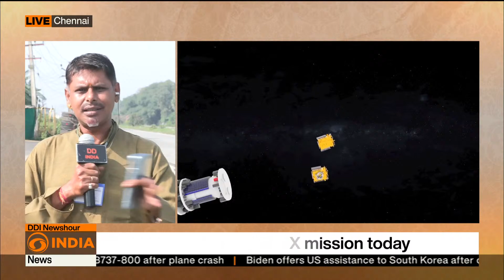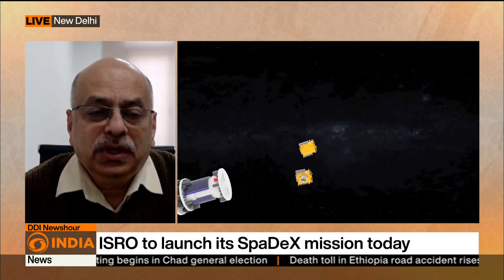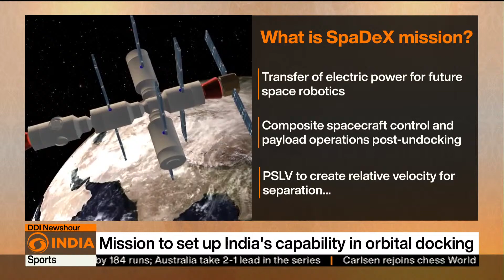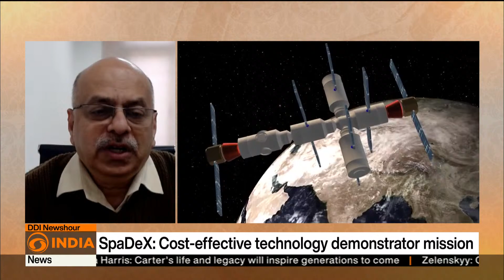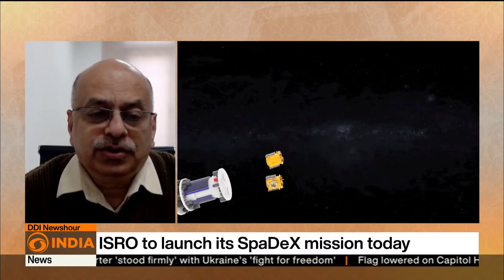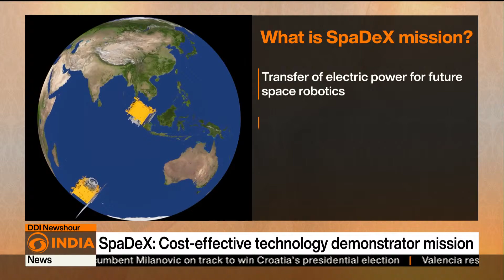'2 satellites, one dock': ISRO’s SpaDeX Mission will redefine space travel